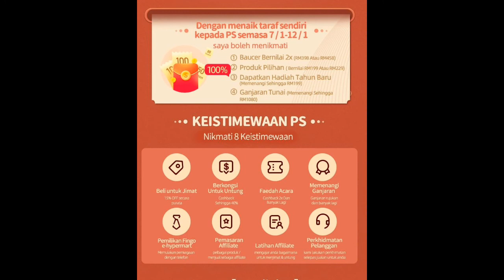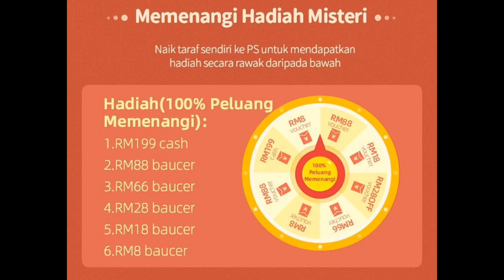Tudung Murah Trending 2020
🔥🔥🔥HOT SALE🔥🔥🔥

New Style Muslim Hijab Scarf Ultra-Thin Lace Fringed

👍Harga Asal: RM16.99
👍OFFER: RM5.99

NEW SIGN UP dapat VOUCHER RM5

CARA ORDER:
-Download Fingo Apps (Playstore/iOS)

-SIGN UP menggunakan PHONE NUMBER

P/S : Korang boleh share post ini biar boleh kita belajar sama-sama dan income lebat !

E-COMMERCE ONLINE LINK

Salam.